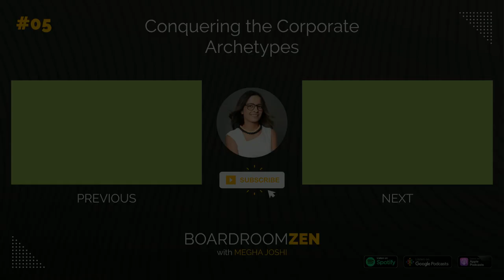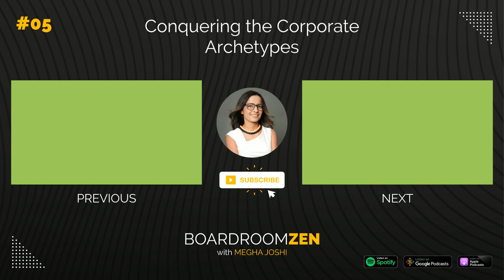Conquering the Corporate Archetypes with Chiara Boel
Megha dives into a hearty conversation with Chiara Boel, SVP - Global Content Licensing Planning and Finance at A+E Networks. Chiara shares her personal journey about the move from northeastern Italy to London to the US as she climbed the corporate ladder to reach executive positions. Chiara reveals how her Italian upbringing didn’t prepare her to be assertive and outspoken. She was conditioned to allow her work speak for her. In this episode, Chiara unpacks how she overcame this mindset, including imposter syndrome to catapult to greater levels of success in the boardrooms.

Chiara grew up in a small town in North-Eastern Italy. After graduating from Bocconi University in Milan and spending time in consulting, following her love of media and travel, she moved to London to pursue her dream job: traveling around the world while working for a music company.

Several years later, after moving to New York, and attending the Stern School of Business, she joined A+E Networks, where she now serves as the Senior Vice President - Global Content Licensing, Planning, and Finance.

Over these years, she worked in a variety of roles - always focusing on fueling growth areas: 1st - expanding the company’s international channel footprint, then the content sales business and now supporting the rapidly expanding digital content sales business.

[00:04 - 05:43] Opening Segment
[05:44 - 14:54] Deviating from the Norm and Standing Out in Corporate Boardrooms
[14:55 - 21:02] Taking Responsibility and Learning from Mistakes
[21:03 - 22:09] Closing Segment